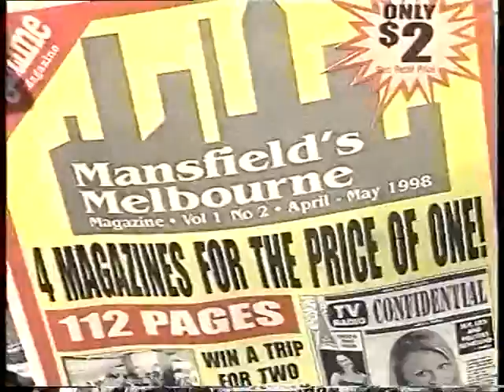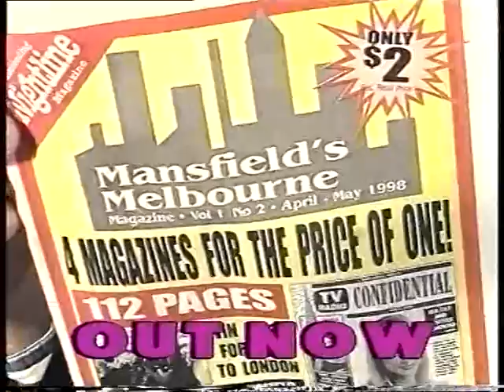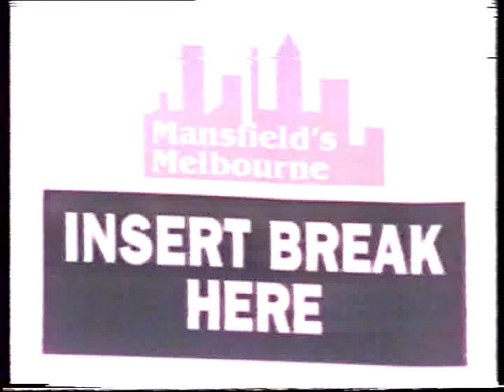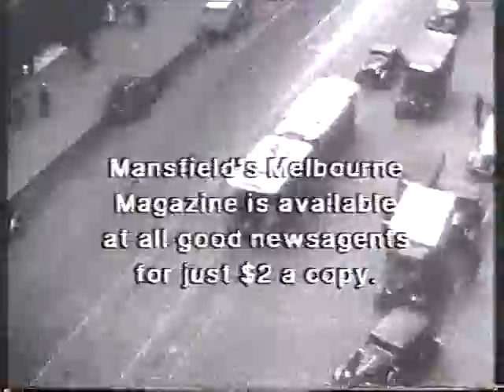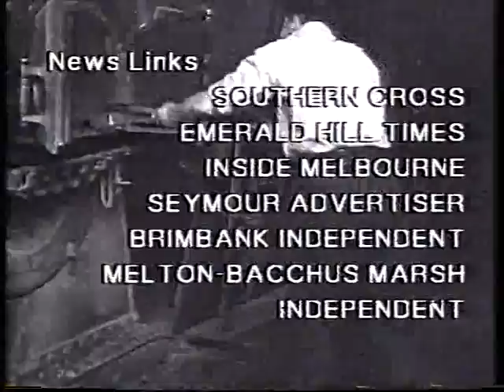Mansfields Melbourne Ep 354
Mansfield's Melbourne.
Ep 354
Broadcast: Thursday, June 23, 1998. Channel 31 Melbourne.
Hosted by Bruce Mansfield. Produced by Ash Long Media.

Rick Milne, collector. What's On Listings. Mansfield's Melbourne Magazine ad. Saba commercial. (Mid-program break). More What's On. (Poor vision during parts of closing credits).